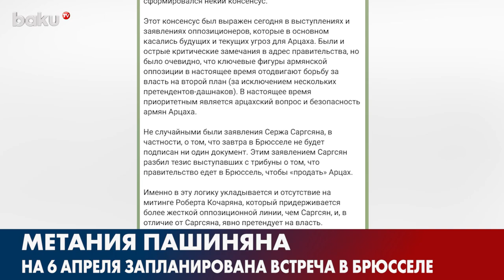К Чему Готовится Армянский Премьер в Преддверии Встречи в Брюсселе | Baku TV | RU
Baku.TV готовит и оперативно представляет публике видеоролики о самых актуальных и интересных событиях в стране и мире.
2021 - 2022 ©️ Baku TV Ru ©️ Baku TV